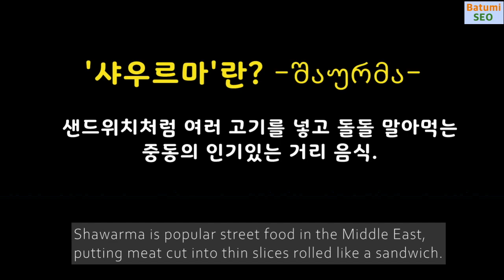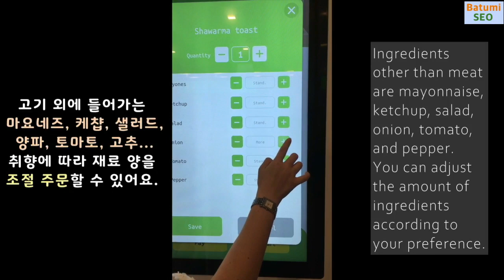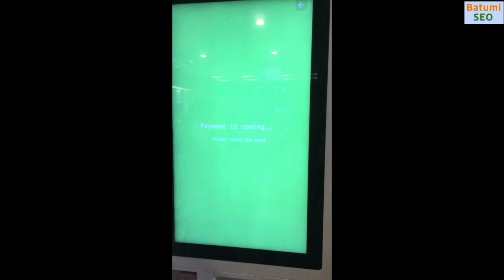Shawarma - 케밥(샤우르마) - 꼭 먹어봐야 할 조지아 음식 Georgian food you should try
바투미 샤우르마(케밥) 맛집을 소개합니다.

바투미의 랜드마크 맥도날드 바로 길 건너편에 맥도날드와 나이키의 로고를 합성해 놓은 맥 샤우르마가 있어요.

샤우르마는 바투미에서 인기있는 패스트 푸드라 여기저기 매장이 많아요.
약간은 칙칙해 보이는 매장들이 많은데, 이 곳 맥샤우르마는 모던, 깔끔에 비대면 주문까지 가능해요.

여느 식당에나 있는 라바쉬라는 얇은 빵에 말아주는 일반적인 샤우르마가 크기별로 있어요.
제일 작은 8라리짜리 부터 20라리까지 있어요.
여기엔 다른 식당에서는 찾기 힘든 샤우르마 토스트가 있어요. 햄버거 같은 건데 패티 대신 샤우르마 고기를 넣은 샤우르마 버거예요.
이것도 8라리. 저는 개인적으로 버거가 더 맛있어요.

고기 외에 들어가는 재료는, 마요네즈, 케챱, 샐러드, 양파, 토마토, 고추인데
취향에 따라 재료 양을 조절해서 주문할 수 있어요.

부담없는 가격에 맛, 양을 다 충족시켜주는 샤우르마. 한 번 드셔보세요^^

더 궁금하신 점은 댓글 남겨주세요.

제가 운영하는 바투미 에어비앤비 숙소는 아래 링크에서 확인할 수 있습니다.

See the link below for more details.